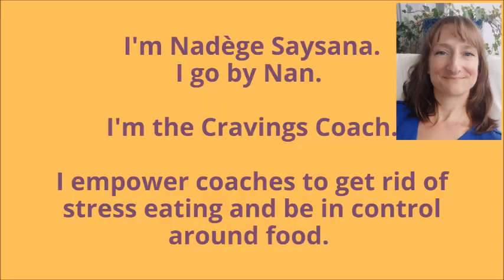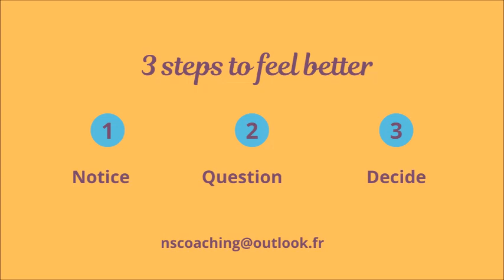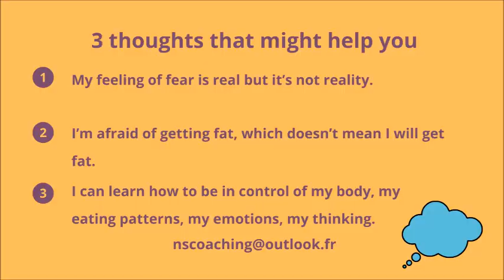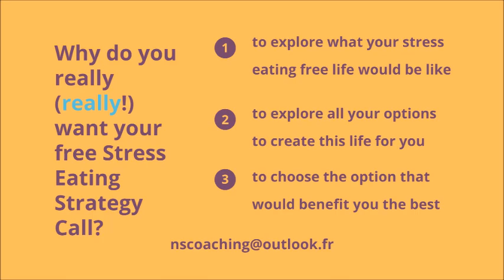Fear, Fat, and Freedom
Do you also fear getting fat, especially in summer?
Together, let’s dig deep into the roots of this fear, understand its impact on our mental well-being, and uncover practical strategies to break free from its grip.
So grab a cuppa, get cozy and watch this week’s episode on YouTube to embrace our whole selves, including the emotion of fear! Yes, it’s possible!